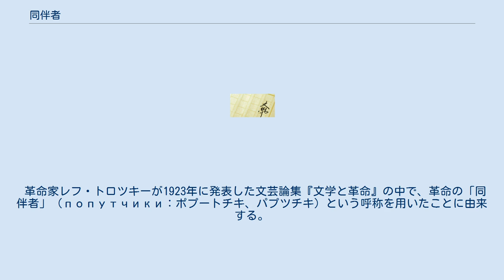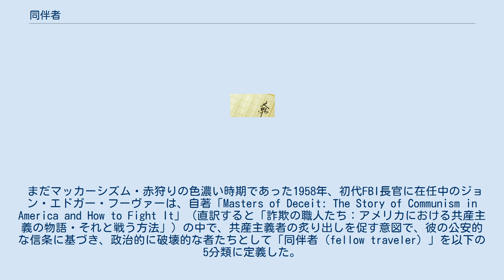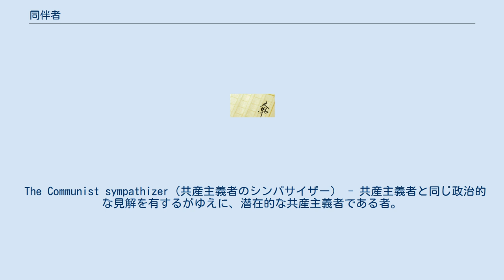同伴者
同伴者（どうはんしゃ、ロシア語: Попутчик、 英語: Fellow traveler）は、ある思想や運動に共鳴して、積極的に参加はしないが協力をする人を指すことばである 。
おもに1920年代から1930年代にかけて、革命文学・プロレタリア文学・プロレタリア作家に対する同伴者文学・同伴者作家のように用いられた。
 革命家レフ・トロツキーが1923年に発表した文芸論集『文学と革命』の中で、革命の「同伴者」（попутчики：ポプートチキ、パプツチキ）という呼称を用いたことに由来する。
ソビエト連邦体制下のロシアにおいて、社会主義革命を受け入れながら、プロレタリア的世界観に完全には同調できない、主として知識階級（インテリゲンツィア）出身の作家をさすことばとして使われてきた。
 1925年のソビエト連邦共産党「文学に関するテーゼ」は、同伴者作家たちが持っている文化・文学的技術の上に専門家の多いこと、同伴者団体の内にも必然的な動揺があることを指摘。
これらの点を考慮して、彼らの一部にあるブルジョア的社会観・文学観と闘いつつ、一刻も早く彼等が革命的プロレタリアートの陣営に参加し得るように導かなければならない、とした。
 旧知識人系・農民系・都市小市民系とされるセルゲイ・エセーニン、ボリス・ピリニャーク、コンスタンチン・フェージン、イサーク・バーベリ、フセヴォロド・イヴァーノフ、ニコライ・チーホノフ、レオニード・レオーノフ、ミハイル・ブルガーコフ、 イリヤ・エレンブルグ、ミハイル・ゾーシチェンコなど、さまざまな傾向の作家を含む。
亡命から帰国後のアレクセイ・ニコラエヴィッチ・トルストイやイリヤ・エレンブルグ、また雑誌『レフ』（LEF、芸術左翼戦線)を主宰したウラジーミル・マヤコフスキーや同誌に作品を発表した ボリス・パステルナークらもこの名で呼ばれた。 同伴者作家たちの主要な発表の場は、文芸雑誌『赤い処女地』（ru:Красная новь、クラスナヤ・ノーフィ）で、ロシア・プロレタリア作家協会(РАПП、ラップ）などからは、しばしば政治的非難・攻撃の対象にされた。
同誌編集長で批評家のアレクサンドル・ボロンスキーが、中心的な組織者として質の高い作品を残し、同伴者文学の芸術性を擁護した功績は大きいともいわれる。
 1932年4月のソビエト連邦共産党中央委員会決議により、ラップを含む多傾向の文学団体はすべて解散し、ソビエト政権を支持する全作家は単一組織に再編成されることとされて、1934年8月にソビエト連邦作家同盟が成立すると、「同伴者」の呼称は廃れていった。
 同時期の日本では、プロレタリア文学運動の組織外にありながら立場・主張の近かった、野上弥生子、山本有三、広津和郎、芹沢光治良、片上伸らが同伴者作家の名でよばれた。
宮本顕治には、主として広津和郎を論じた「同伴者作家」（『思想』1931年4月号掲載）という論考がある。
 まだマッカーシズム・赤狩りの色濃い時期であった1958年、初代FBI長官に在任中のジョン・エドガー・フーヴァーは、自著「Masters of Deceit: The Story of Communism in America and How to Fight It」（直訳すると「詐欺の職人たち：アメリカにおける共産主義の物語・それと戦う方法」）の中で、共産主義者の炙り出しを促す意図で、彼の公安的な信条に基づき、政治的に破壊的な者たちとして「同伴者（fellow traveler）」を以下の5分類に定義した。
 The card-carrying Communist（IDカードを持ち歩く共産主義者） - アメリカ共産党のメンバーであることを公然と明らかにしている者。
 The underground Communist（アンダーグラウンドの共産主義者） - アメリカ共産党のメンバーであることを秘匿している者。
 The Communist sympathizer（共産主義者のシンパサイザー） - 共産主義者と同じ政治的な見解を有するがゆえに、潜在的な共産主義者である者。
 The fellow traveler（同伴者・同調者・協力者） - 共産主義にシンパ感情を抱いているが、影響力のあるアドボケイト（代弁者・支持者・唱道者）でもなければ、潜在的な共産主義者でもない者。
 The dupe（騙されやすい者・まぬけ・カモ・手先・傀儡） - 明らかに共産主義者でなく、潜在的な共産主義者でもないが...